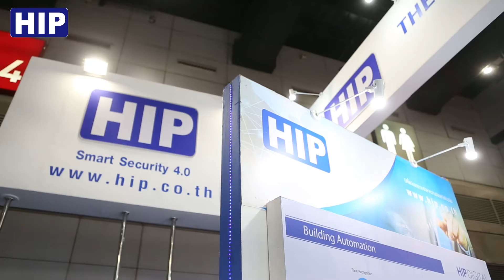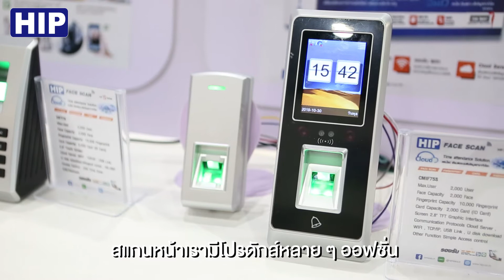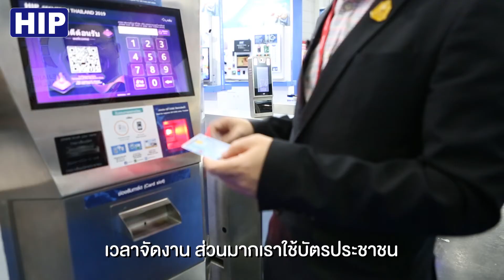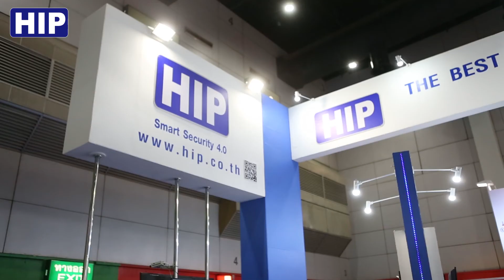HIP โชว์ทัพนวัตกรรมสุดล้ำด้านรักษาความปลอดภัย พร้อมเทคโนโลยี IoT